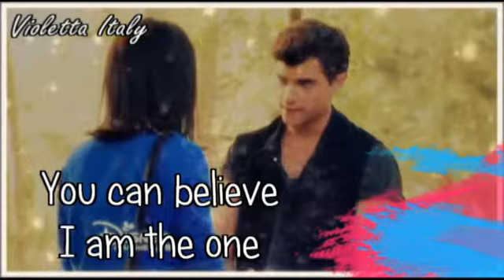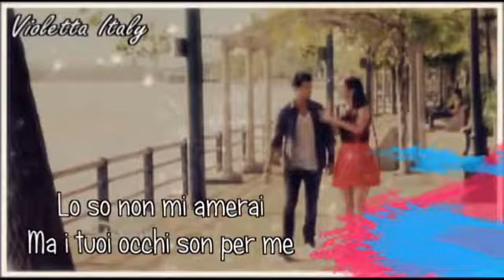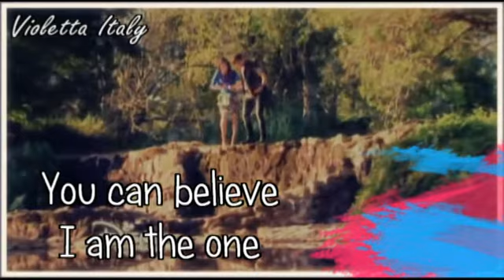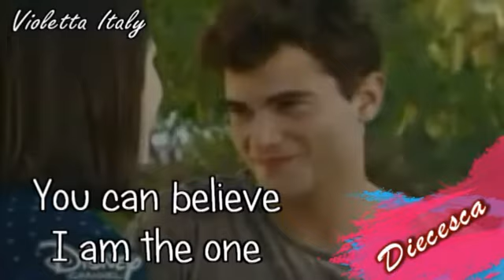Francesca & Diego "Wendy" + Testo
Alcuni momenti della coppia formata nella terza stagione: Diecesca.
La canzone è: Wendy dei: Dear Jack